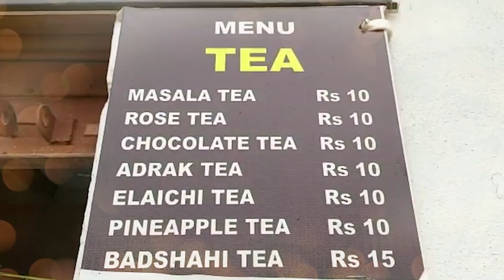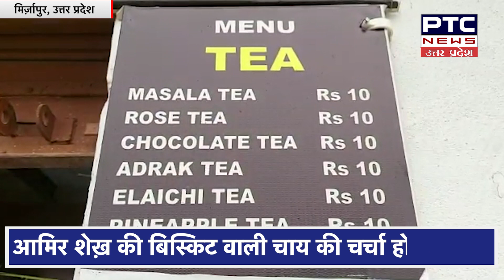chai piyo cup khao || PTC News - U.P.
ptcnewsup PTCNEWS-U.P.